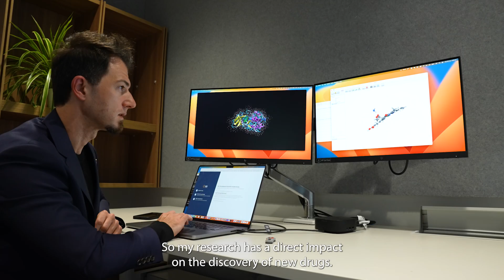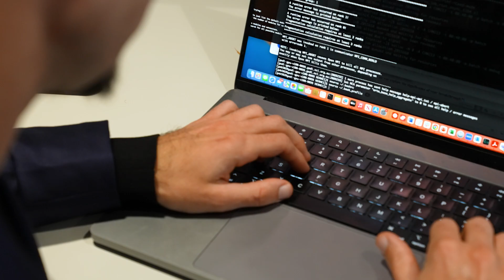Breakthrough in High Performance Computing & Quantum Chemistry Revolutionises Drug Discovery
A breakthrough in high-performance computing (HPC) and quantum chemistry, powered by the world’s fastest supercomputer and leading technology, is set to revolutionise drug discovery and unlock new ways to target a range of diseases.

Led by University of Melbourne theoretician and HPC expert Associate Professor Giuseppe Barca, a research team has achieved the first quantum simulation of biological systems at a scale necessary to accurately model drug performance.